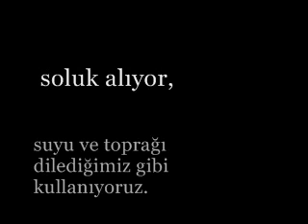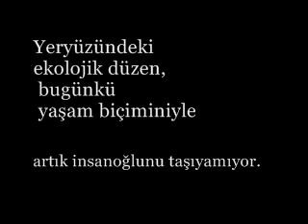nereye kadar1_0001.wmv